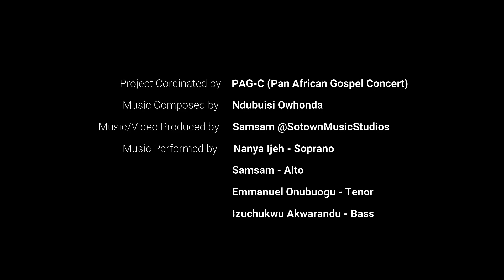Deuteronomy 10:19 (The Stranger in your Gates)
“Therefore love the stranger, for you were strangers in the land of Egypt” (Deuteronomy 10:19, NKJV)